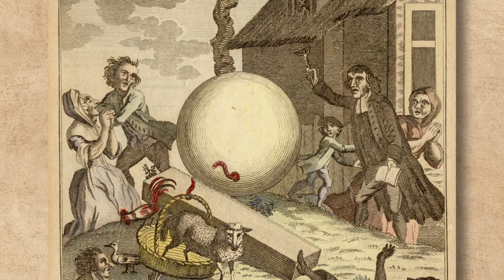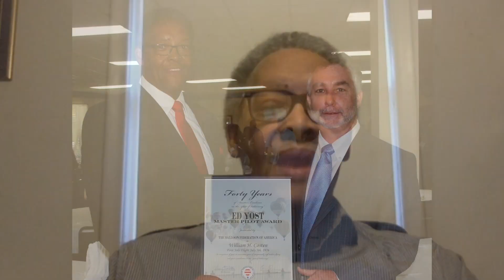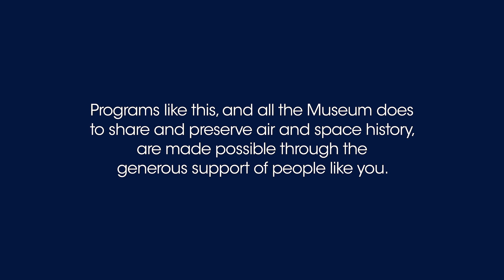The History of Ballooning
From a sheep a duck and a rooster to technological advances, the story of ballooning has a long and interesting history.  Join Curator Emeritus, Tom Crouch, and master hot air balloon pilot, Bill Costen, to learn about the history of ballooning!

For more learning resources about balloons check out Smithsonian Learning Lab